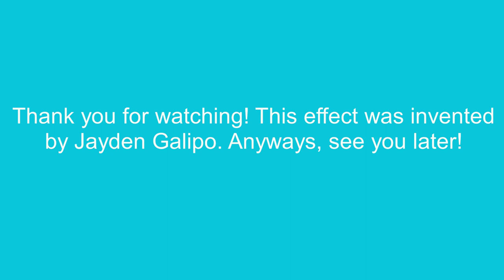How To Make Floating On Sony Vegas Pro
Let's learn how to make Floating effect on Vegas Pro.

Instructions:

Step 1: You'll watch the video on how to make Floating's video effect.

Step 2: You will get a link to get the "Floating" soundtrack that's in the folder full of thirty-six vocoder soundtracks.

or